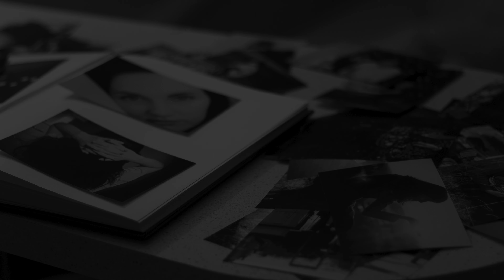"Trailer Industrial Mix – Intense Cinematic Soundscapes & Raw Energy | @pametar_music"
🔥 "Trailer Industrial Mix" by @pametar_music delivers a high-octane blend of gritty industrial sounds, cinematic intensity, and powerful rhythms. Perfect for action-packed trailers, epic storytelling, or fueling your creative projects, this mix captures the raw energy and mechanical edge of industrial music. Let the heavy beats and atmospheric soundscapes immerse you in a world of tension and drama.

✨ What to Expect:

Gritty industrial beats and raw power 🔧
Cinematic soundscapes with intense energy 🌌
Perfect for trailers, action scenes, and adrenaline-filled moments 🚀
🎧 Whether you're creating a project or looking for epic inspiration, Trailer Industrial Mix is your ultimate soundtrack.

🎶 Press play and feel the impact of Trailer Industrial Mix. Let us know your favorite moment in the comments below!